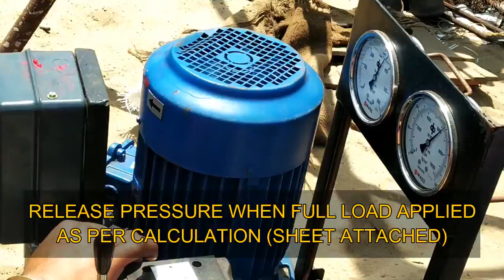POST TENSIONING OF BRIDGE COMPLETE PROCESS WITH DESCRIPTION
POST TENSIONING OF PSC GIRDER BRIDGE COMPLETE PROCESS WITH DESCRIPTION
HERE WE ARE USING PRESTRESSING ENGINEERING IN A BRIDGE CONSTRUCTION.
POST TENSIONING DONE AFTER 28 DAYS OF CASTING OF PSC GIRDER.
HERE THE LENGTH OF THE GIRDER IS 19.35 METER.

BACK GROUND MUSIC :  Plenty_Step from Youtube music studio